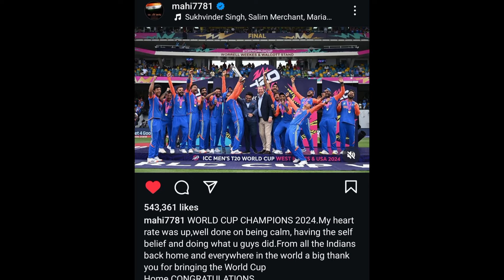Ms Dhoni REACT On India's T20 World Cup Victory🇮🇳🏆 | Team India | IND vs Sa Final, Rohit, Kohli News